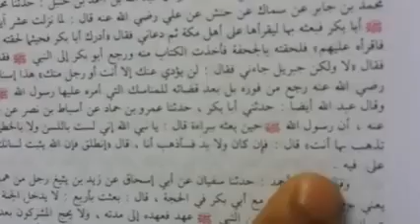Mushrik aur Hudude Haram Sheikh Makki Al Hijazi